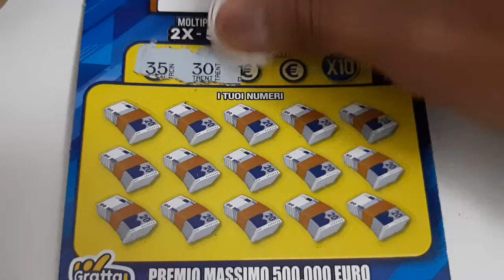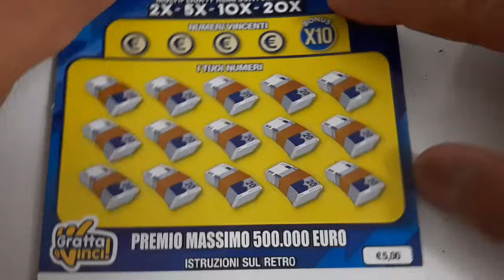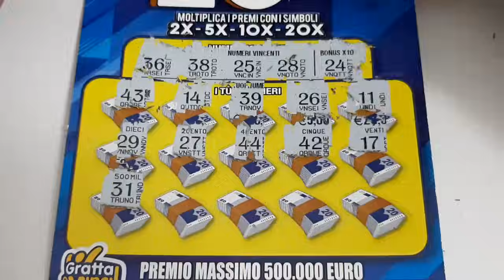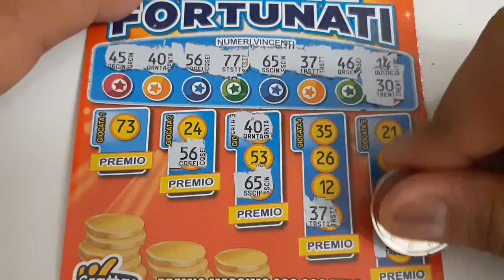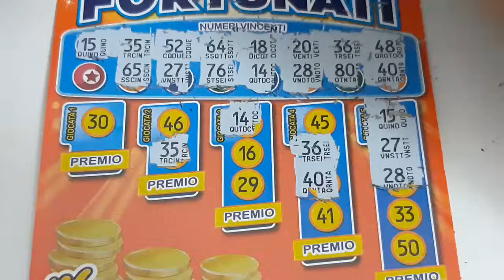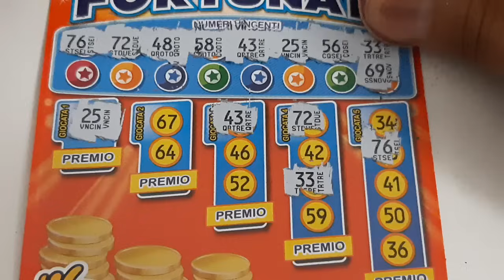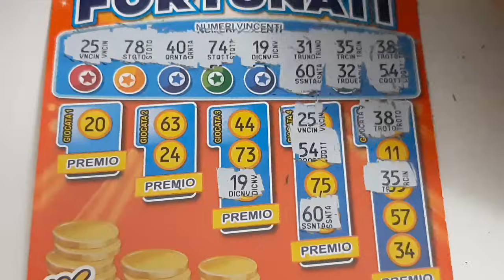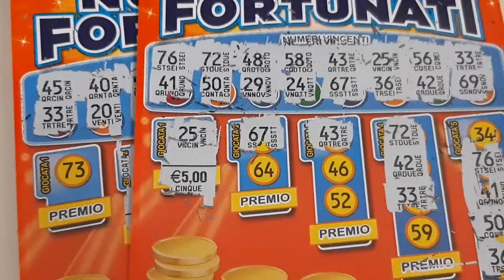20X E NUMERI FORTUNATI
this videos only for 18 and above.

Gratta e vinci vincente,
canale a scopo ludico e di intrattenimento,
il gioco pou portare a dipendenza patalogica, gioca con cautela.
il gioco d'azzardo e vietato ai minori di 18 anni.